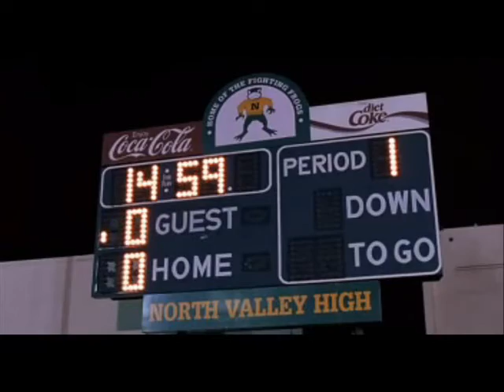The outside - A cinderella story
Song: The outside, Taylor Swift.
Film: A Cinderella Story.
A Cinderella Story is a 2004 American, teen, romantic comedy film. The film stars Hilary Duff (Sam Montgomery), Jennifer Coolidge, Chad Michael Murray (Austin Ames) and Regina King and was directed by Mark Rosman. The film's plot revolves around two Internet pen pals (Duff and Murray) who meet at a school dance and fall in love but two different worlds keep them apart. It received negative reviews from critics, but was a commercial success and has since gained a cult following.